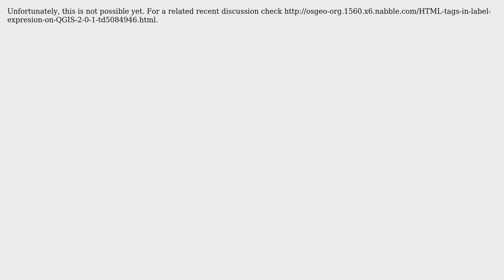GIS: How to make a different font and color of text in labels?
With thanks & praise to God, and with thanks to the many people who have made this project possible! You are responsible for your own actions.